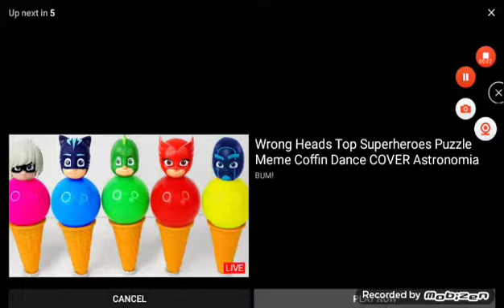My 1st intro (2021)